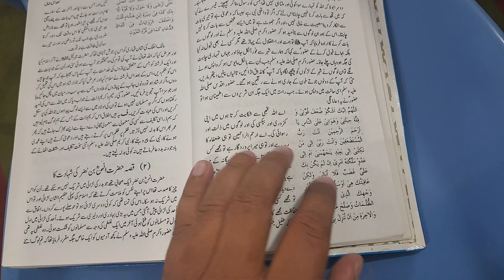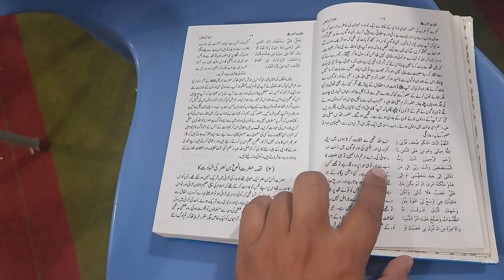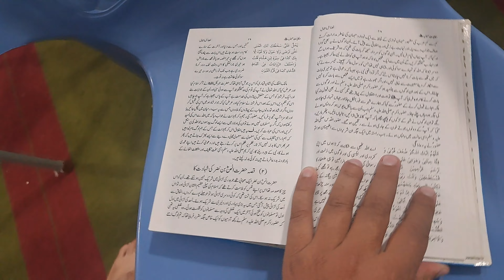⚠️ Fazail e Amaal Me Rasool Allah ﷺ K Bary Mein Likhy Gustakhana Alfaz | فضائل اعمال